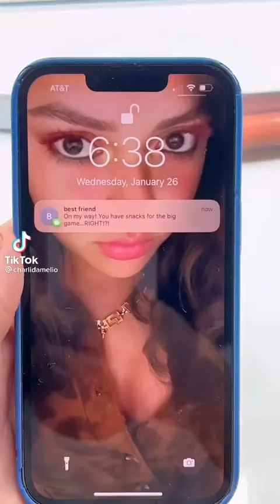charli d'amelio charlidamelio TikTok Best Video | TikTok En İyi Video | TikTok最佳视频 Part-3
charli d'amelio charlidamelio 2022 TikTok Best Video | charli d'amelio charlidamelio 2022 年 TikTok 最佳视频 | charli d'amelio charlidamelio 2022 TikTok En İyi Video

tiktok videoları,
tiktok şarkıları,
tiktok dansları,
tiktok müzikleri,
tiktok magazin,
tiktok masası,
tiktok akımları,
tiktok akım,
tiktok aleyküm selam,
tiktok among us,
a tiktok'a giriyor,
a tiktok videoları,
a tiktok counter ceren yaldız,
tiktok big bank challenge
tiktok burçlar,
tiktok beğeni hilesi 2021,
tiktok bs,
cardi b tiktok wap,
money cardi b tiktok,
nalina block b tiktok,
ah this b tiktok,
build a b tiktok,
cardi b tiktok remix,
tiktok canlı yayın,
tiktok cringe,
tiktok challenge,
tiktok cringe videoları,
nasty c tiktok,
blood c tiktoks,
tiktok çekiyor,
tiktok çiftleri,
tiktok çat çat,
tiktok çakmak akımı,
tiktok çekenler,
tiktok çizgi filmleri,
tiktok çirkinden güzele,
tiktok çizimi,
behzat ç tiktok,
musica de tiktok ç,
tiktok mashup éà&,
tiktok dilenci,
tiktok dance,
tiktok dilencilerine bağış yapmak,
tiktok dansları öğrenme,
tiktok dansı,
tiktok edit,
tiktok edit songs,
tiktok evi,
tiktok evinde kavga,
tiktok fenomenleri,
tiktok fotoğraf akımı,
tiktok filmleri,
tiktok fenomenleri klavye delikanlısı,
tiktok filmi,
tiktok fenomenlerinin şarkıları,
ff tiktok,bf tiktok videos,
ff tiktok song,ff tik tok video,
f tiktok matorgsich,
f tiktok song,flag tiktok,
were completely f tiktok,
tiktok güldür güldür,tiktok girls,
tiktok gülmeme challenge,tiktok gündemi,
tiktok güzelleri,tiktok gülme akımı,tiktok gençliği,tiktok gacha life,barış g tiktok,
barış g tiktok dilencileri,
doch barış g tiktok,
barış g tiktok pubg,
barış g tiktok slowmo,
barış g tiktok sasuke,
barış g tiktok çekiyor,
becky g tiktok,
barış ğ tiktok,
ğ ne demek tiktok,
tiktok hileleri,
tiktok halay,
tiktok hesabı nasıl kapatılır,
tiktok hareketleri,
tiktok hayat hileleri rukiye çetinkaya,
tiktok hilesi,
tiktok helikopter,
tiktok ışığı,
tiktok ışık,
tiktok ırish,
tiktok ısırma sesi,
tiktok ışık efekti,
tiktok ışığı kurulumu,
tiktok ışık kapatma,
tiktok ırkların şarkıları,
ı tiktok şarkıları,
i tiktok videoları,
reyyan'ı tiktok,
reyyan'ı tiktok videoları,
osman'ı tiktok'ları,
reyyan'ı tiktokları,
barışı tiktok videoları,
him and ı tiktok,
tiktok izle,
tiktok ingilizce şarkıları,
tiktok indir,
tiktok isim değiştirme,
tiktok izlenme kasma,
tiktok ilahiler,
tiktok izlenme,
tiktok ifşa olayları cemre solmaz,
i tiktok dans,
tiktok joker,
tiktok jalebi baby,
tiktok japanese song,
tiktok japon şarkı,
tiktok joker akımı,
tiktok jeton hilesi 2021,
tiktok jelatin maskesi,
j tiktok dance,
tiktok viral dj,
tiktok 2021 dj,
mahmood j tiktok,
hoops with j tiktok,
tiktok kavga,
tiktok komik,
tiktok kahvesi,
tiktok kavgaları,
tiktok kralı,
tiktok kardeşim helikopter,
k tiktok videoları,
k tiktok mashup,
saiki k tiktoks,
dior faith k tiktok,
ashey_k tiktok,
muhammet k tiktok,
dre and k tiktok,
mc menor k tiktok,
tiktok laf sokmak,
tiktok leggings,
tiktok liseliler,
tiktok lite,
tiktok love,
tiktok land,
tiktok lebi lebi,
tiktok lavaş tost,
l tiktok videoları,
l tiktok mashup 2021,
tiktok mashup,
tiktok magazin dünyası,
tiktok makarnası,
tiktok nasıl kullanılır,
tiktok nasıl para kazanılır,
tiktok nasıl güncellenir,
tiktok new trend,
tiktok numara değiştirme,
tiktok nurseli aksoy,
tiktok nasıl takipçi kasılır,
i hate n tiktok song,
y/n tiktok exposed,
yoosaf n tiktok,
f.n tiktok,
y/n tiktok,
tiktok okulu,
tiktok oyun havası,
tiktok osman,
tiktok oyunları,
tiktok osman kalyoncu,
tiktok otomatik mesaj,
tiktok oryantal,
o tiktok şarkısı,
o tiktok paga por visualização,
o ses tiktok,
o behula tiktok,
o mor tiktok,